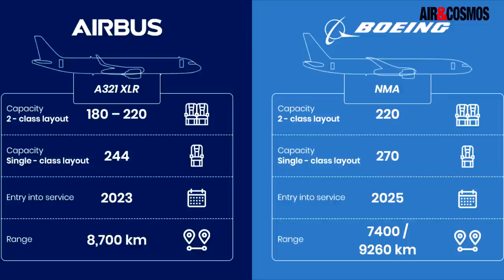Revue de presse Air & Cosmos #1 : Falcon 6X, Rafale, A350 version fret et difficultés chez Boeing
Dans cette première newsletter en partenariat avec Air&Cosmos, vous abordons
00:00 : Premier vol du Dassault
01:46 : Le Rafale certifié avec les missiles METEOR
03:14 : Vente du Rafale à la Grèce : on en sait plus
04:42 : Boeing dans la tourmente
08:03 : Bientôt une version fret pour l'A350 ?